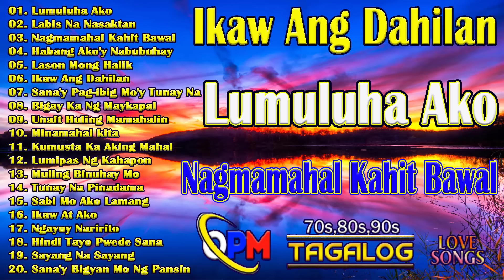Pamatay Tagalog Love Songs💖Top 20 Lumang Tugtugin Na Tumatak Sa Ating Puso't Isipan/Dekada 70's 80's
Top 50 Lumang Tugtugin Na Tumatak Sa Ating Puso't Isipan/Dekada 70's 80's